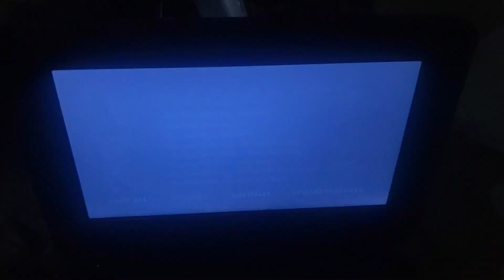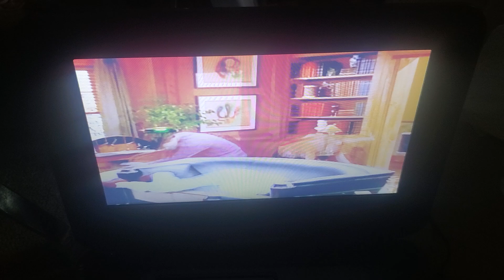Friends S04E03 Opening Scene